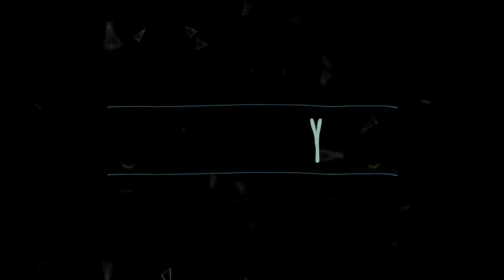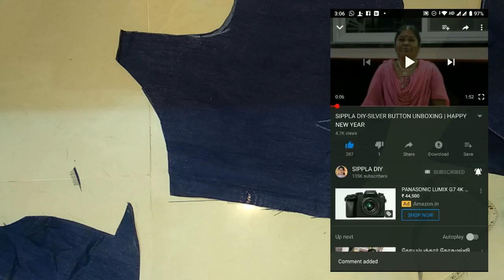Perfect Boat Neck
Hi Viewers!

Let us learn about stitching a perfect boat neck.

Please check the following links to buy similar products like me,

1. Antique style sewing machine
     பாரம்பரிய தையல் கருவி

2. Usha Janome Excella Zig-Zag Sewing Machine
     சிறந்த தையல் கருவி

3. Stapler type sewing machines
     சிறிய ஸ்டேப்ளர் தையல் கருவி

4. Kurtzy Premium Tailoring Sewing Tool Kit
     அடிப்படை தையல் தேவைகள்

5. Reglox Polyester 100 Thread Spools
    100 வண்ண நூல் செட்

6. Hindustan Sewing Machine Motor
     தையல் மெஷின் மோட்டார்

7. Imported 32 Sewing Machine Presser Foot
     மெஷின் ஃ பூட்

Video Equipments:

1. Mini Microphone

2. Mic Stand used as camera holder

Please use this link to buy our products and support us.

Thanks :)